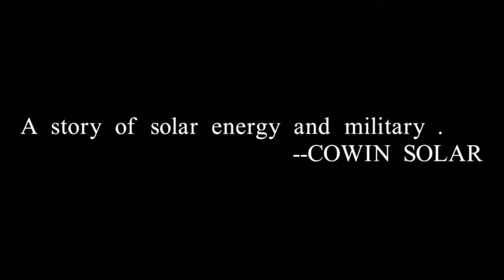Solar and modern military Cowin Solar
Solar has now been widely used in a number of areas, aerospace, roof, power stations, street lamps, flashlight, etc. Let us look at how the military is the application of solar energy
Devoted to provide a new solar energy lifestyle..---Cowinsolar .